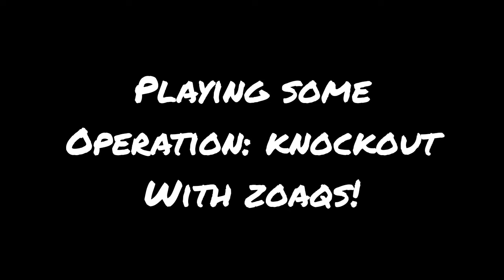Some haha Fortnite Moments and Bonus Clips (Feat. Zoaqs)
Hahahhahahahahahahhahhahha